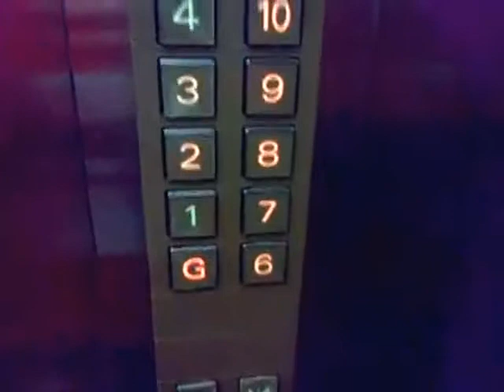[R] Mitsubishi Traction Elevators at ITC Mangga Dua, Jakarta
Capacity: 1350 kg / 20 Persons
Floors served: G, 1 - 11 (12 floors)
History: Original
Filmed with: None